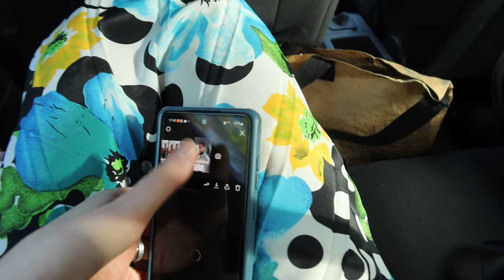Malowanie przy winie w Łodzi 🎨🍷 I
Sprawdź ofertę Wino-grono.art w swojej okolicy Vlogujemy codziennie! Nie zapomnij o kciuku w górę!

95-035 Ozorków